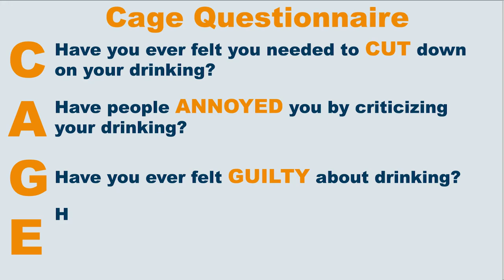What Role Does Alcohol Play in Your Life?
April is AlcoholAwarenessMonth, and a good time to become more aware of the role alcohol plays in your life and the lives of those you care about.